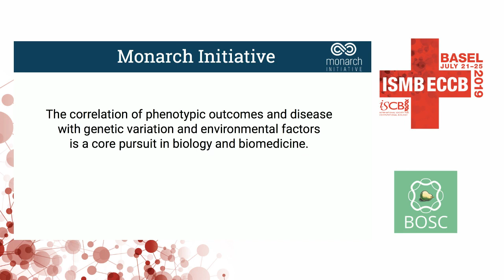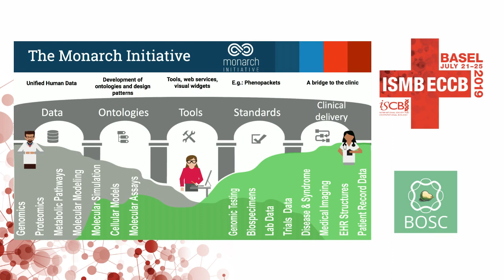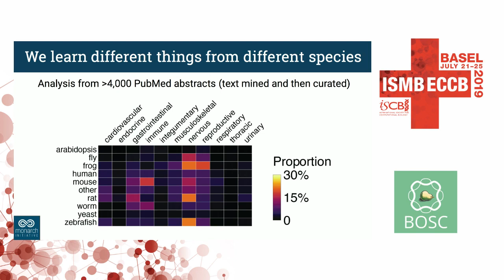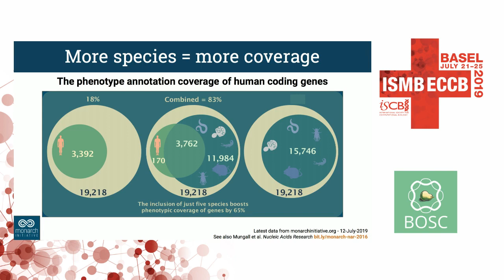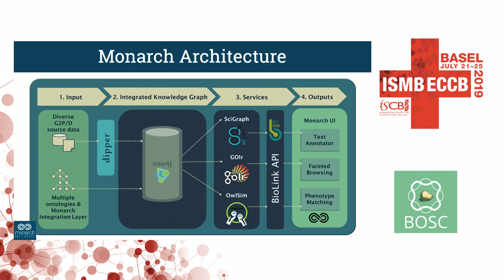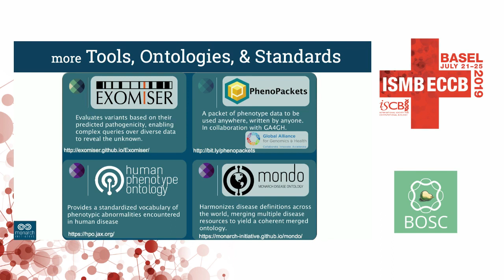Monica Munoz Torres "The Monarch Initiative, Closing the knowledge gap with semantics based tools"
Presented at the Bioinformatics Open Source Conference (BOSC) 2019 in Basel. Presented at the Bioinformatics Open Source Conference (BOSC) 2015 in Dublin.